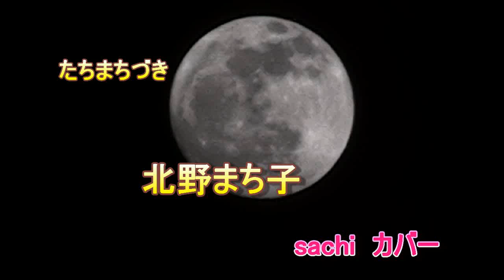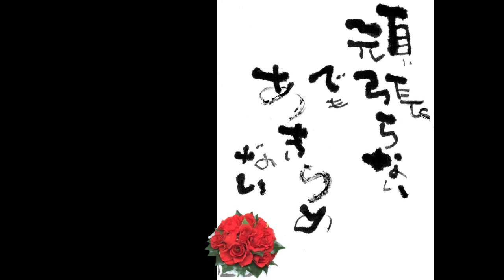立待月 北野まち子 cover sachi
「立待月」　北野まち子さんの新曲をカバーしました。2013年1月9日リリース
作詞：麻こよみ　作曲：徳久広司　編曲：前田俊明
最後のカードは吉野匡巳さんのカードです。